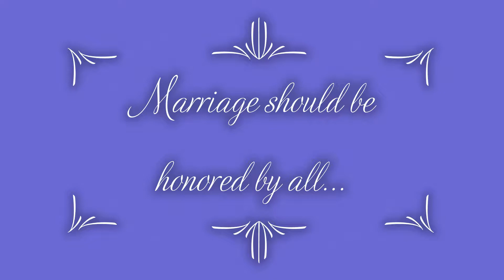Fredy & Sarah marriage religieux